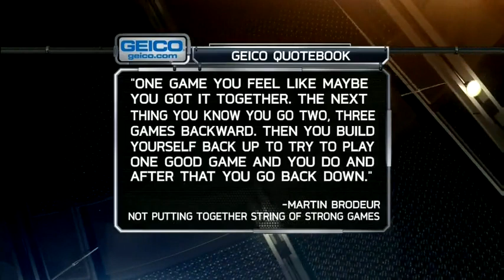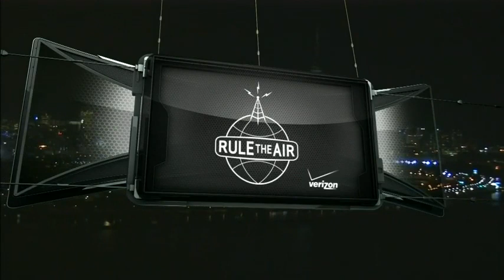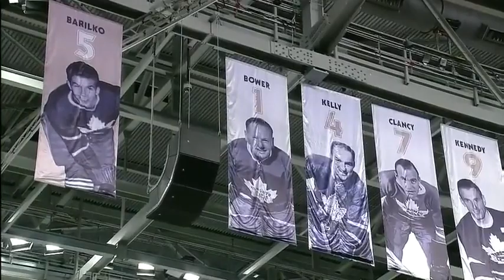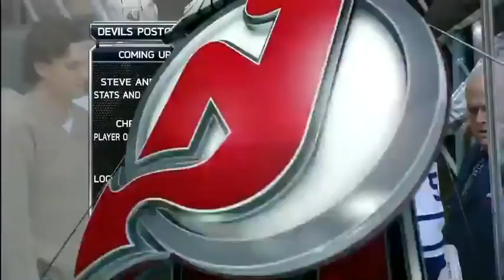NHL Nov.18/2010 New Jersey Devils - Toronto Maple Leafs